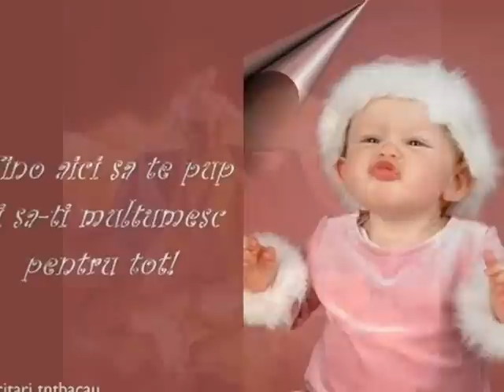Mariana Cambos 3.wmv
Nute pot uita